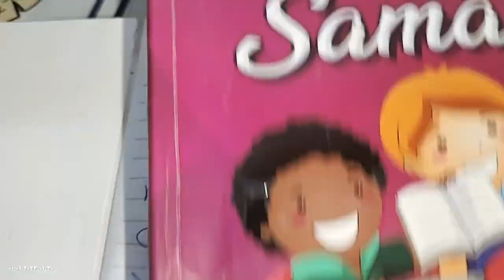كونكت3/التيرم الثاني/الوحده السابعه/الجزء الاول كلمات الوحده كامله واهم الجمل connect3/unit7